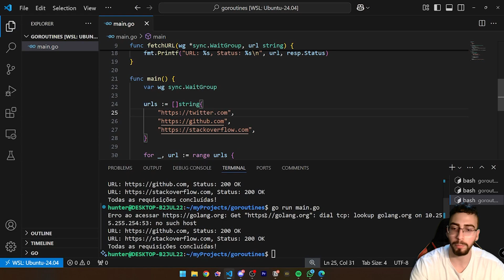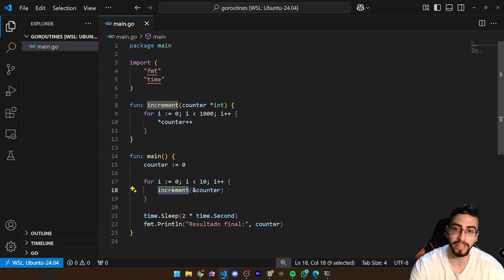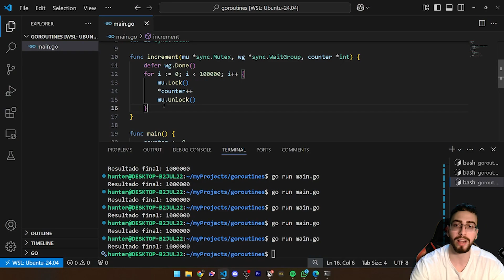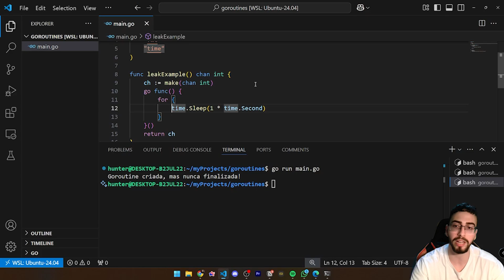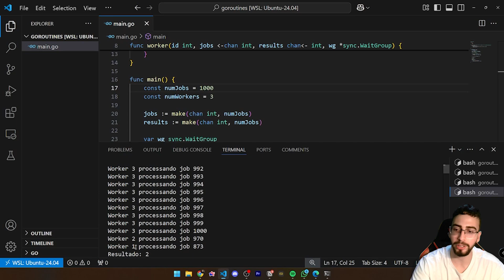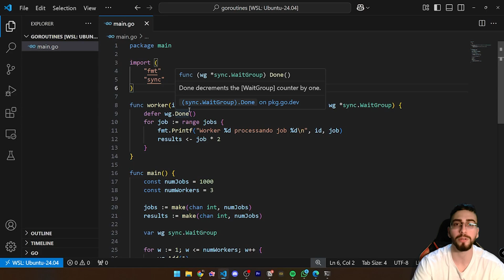Goroutines: Uma Solução Simples ou um Perigo Oculto?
Hoje aprendemos sobre o fato de utilizarmos goroutines ser um perigo futuro ou realmente a solução para vários de nossos problemas quando o assunto é assíncrono?

Capitulos
00:00 Intro
00:40 Caso básico do uso de goroutines
03:35 Contadores e variáveis compartilhadas
09:00 Resource leaks
11:00 Workers e processamento assíncrono
13:40 Considerações finais